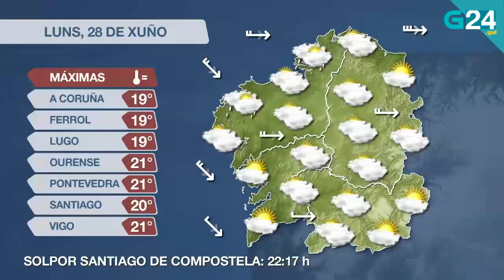O 28 de xuño, en titulares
Repasamos as novas máis relevantes deste luns, 28 de xuño. Para máis información visita g24.gal.